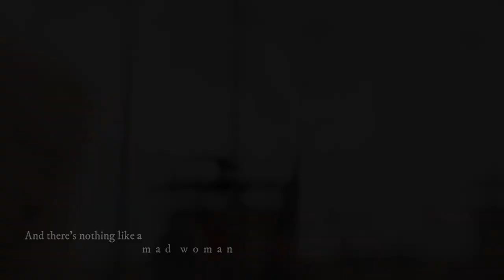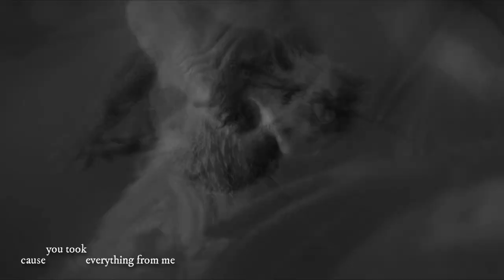Daenerys Targaryen – mad woman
First of all, I would like to thank @Leyla Yazdan for inspiring me to make this video. Without her suggestion, it would literally not exist. 💗
The ironic thing about this video is that I almost became a mad woman my self while creating it. I almost gave up on it dozens of times, and I'm not even exaggerating. Lucky for me, the devil works hard but I work harder.
I'm really glad I didn't give up on this edit!

» Coloring: likeapromises
» Song: Taylor Swift – mad woman